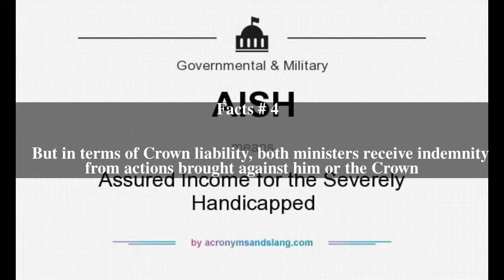Assured Income for the Severely Handicapped Top # 5 Facts